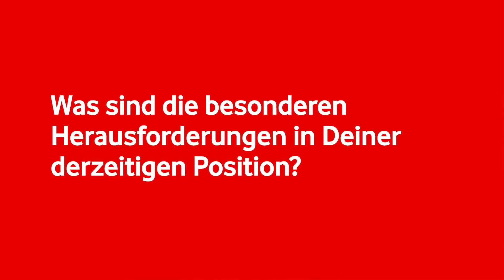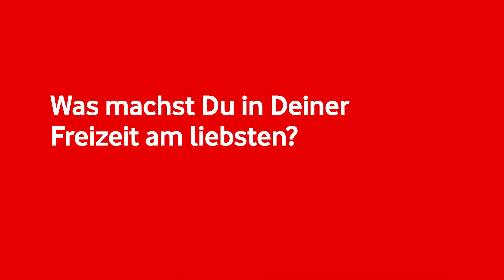The future is exciting. Ready? – Extremsportler Martin gibt auch im Job sein Bestes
Datenverarbeitungsspezialist Martin Jansen liebt die Herausforderung. Nicht nur im Job sondern auch beim Extremsport.